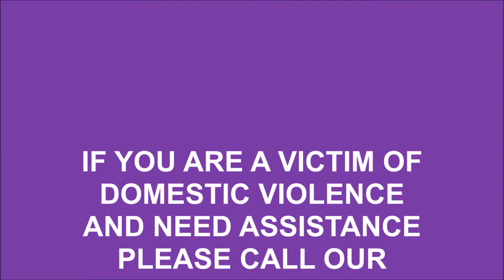Chez Hope Parish Council 2017